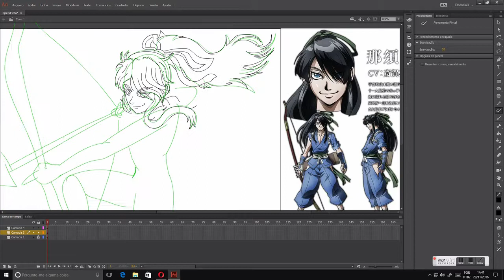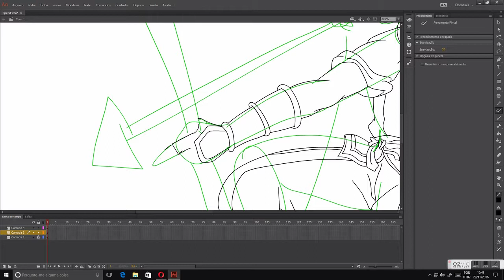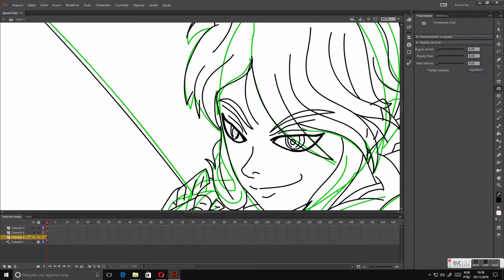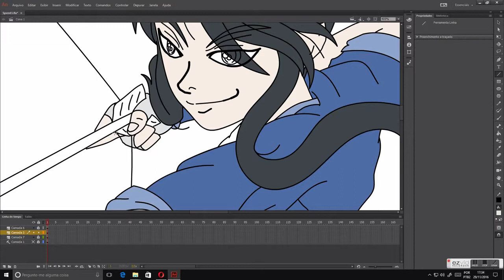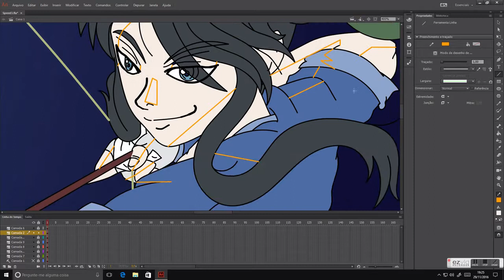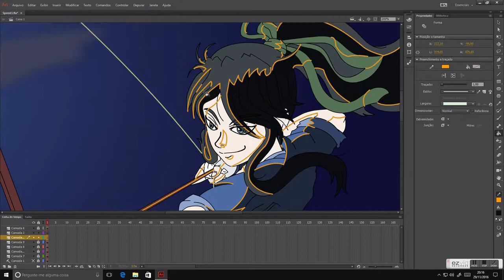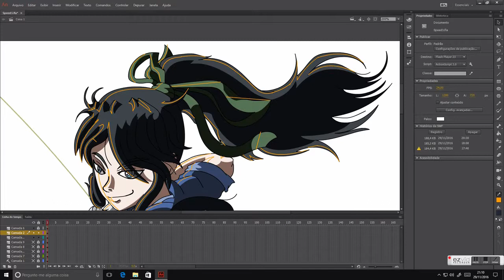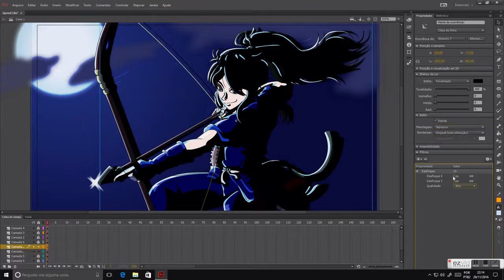Drifters - Yoichi Nasu No Speed Draw (Adobe Animate CC 2017)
Ilustração do personagem Yoichi Nasu No do anime Drifters.

Illustration of Yoichi Nasu No, a character from the anime Drifters.